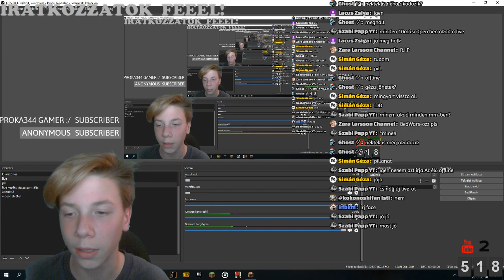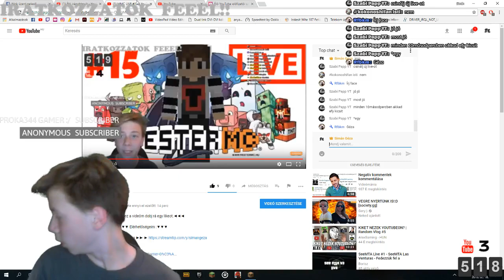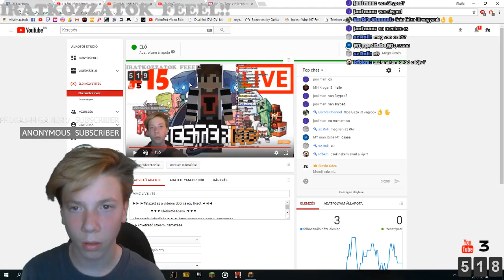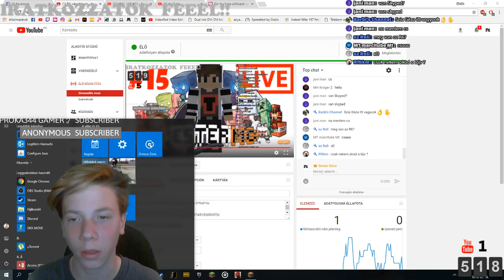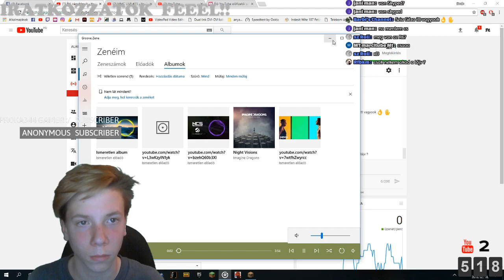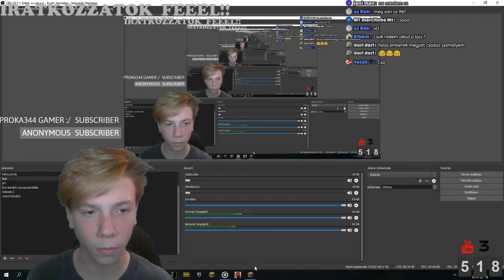MMC LIVE #15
▼▼▼ Elérhetőségeim :▼▼▼

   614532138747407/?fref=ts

                             ►►►►VÉGSZÓ◄◄◄◄

►►► Sok újdonságot fogsz látni ha követsz engem !◄◄◄
  Sziasztooook! További szép napot kívánok!